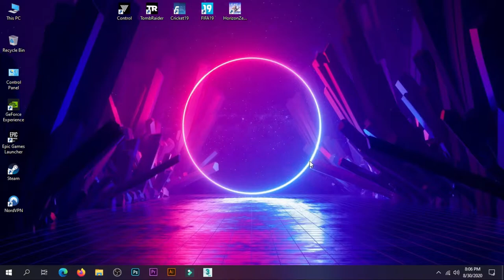Horizon Zero Dawn on i5 4590 GTX 750 ti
Gaming with 4th gen intel i5 with 16gb ram and GTX 750 ti. Horizon Zero Dawn doing fine with this budget PC.